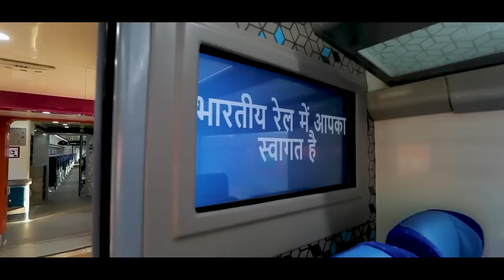Rail infra development gains rapid pace in Uttar Pradesh under Modi Govt!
The Gorakhpur – Lucknow Vande Bharat Express will pass through Ayodhya and improve connectivity to important cities of the state while providing a fillip to tourism. The foundation stone for the redevelopment of Gorakhpur Railway Station at the cost of around Rs 498 crores will provide world-class amenities to the passengers.